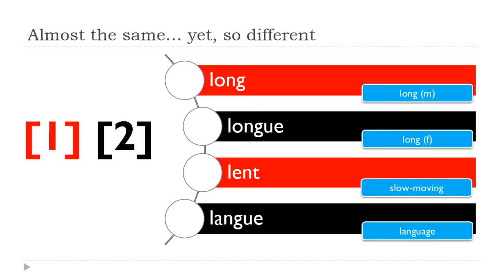Phonétique française I Mots presque identiques # Vol 37